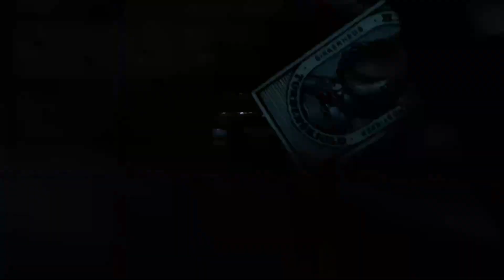Fall - at our new home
No speech
A nice little video about some of the memories we make at our little homestead.
I am on Instagram as: @creative_everyday_life
and on Ravelry as CreativeEveryday